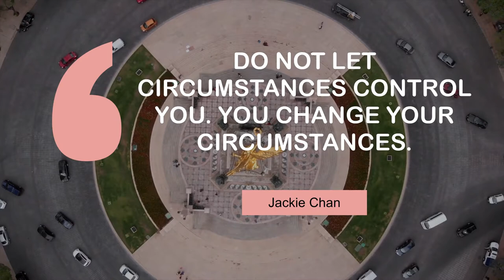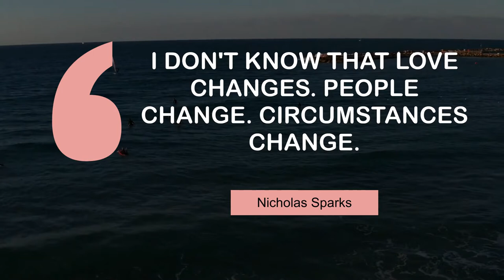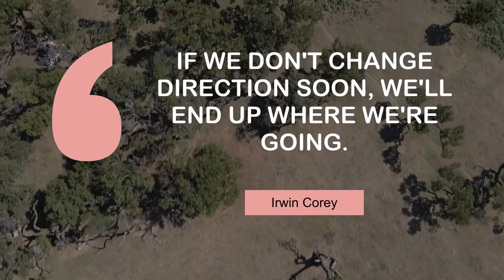What Inspiring People Say about Change | @MyMotivationMantra | Stay Hungry, Stay Foolish!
Thoughts of Popular People on Change | Your Motivation Mantra

00:00 Repentance means you change your mind so deeply that it changes you. - Bruce Wilkinson
00:24 Change is not an event, it's a process. - Cheryl James
00:41 Do not let circumstances control you. You change your circumstances. - Jackie Chan
00:57 You change your life by changing your heart. - Max Lucado
01:14 Isn't life a series of images that change as they repeat themselves? - Andy Warhol
01:31 I don't know that love changes. People change. Circumstances change. - Nicholas Sparks
01:47 Prayer does not change God, but it changes him who prays. - Soren Kierkegaard
02:04 If we don't change direction soon, we'll end up where we're going. - Irwin Corey
02:21 Change is always good. It brings you to a new place. - Lee Ranaldo

1 - Gay couple walking with pride flag
2 - Sunset over the sea
3 - Golden statue intersection
4 - Sun setting over a barley crop field
5 - Land covered in snow
6 - Surfers waiting for waves
7 - Coastline in Tierra Del Fuego Argentina
8 - Panning shot of trees
9 - Lake in Alentejo